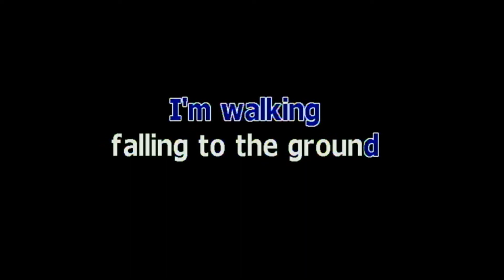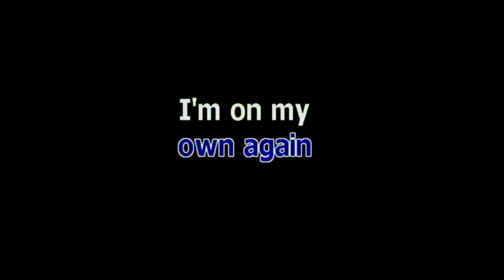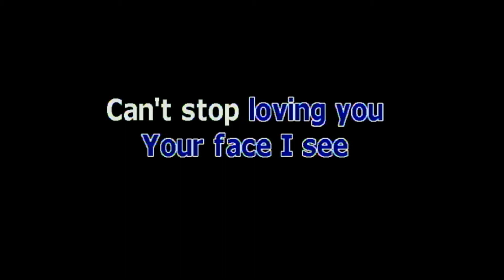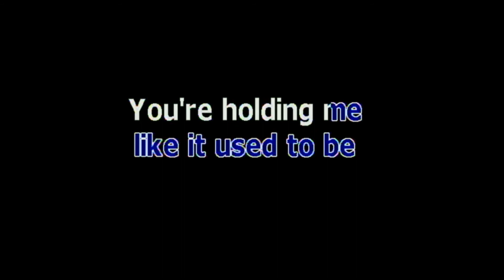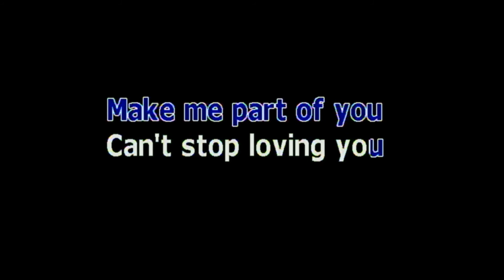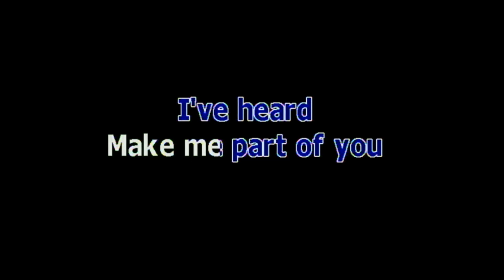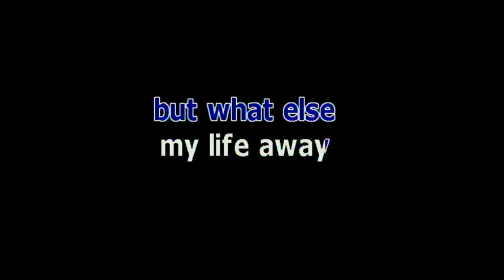CAN'T STOP LOVING YOU BY TOM JONES